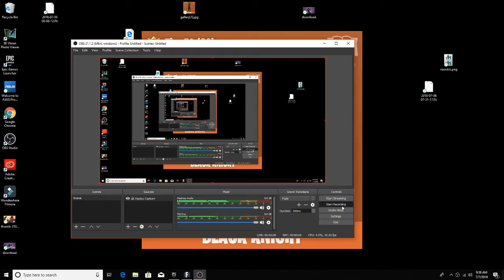My first ever win! | LETS GO!!!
Hey guys its me Blazer,
and today I win my first ever game on fortnite! Its a sqauds win but the next win will be solos!